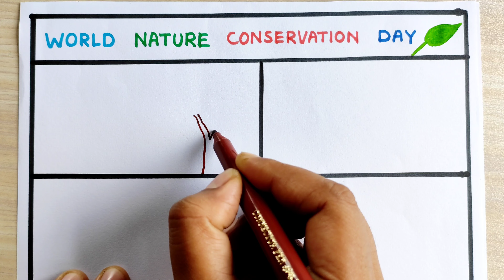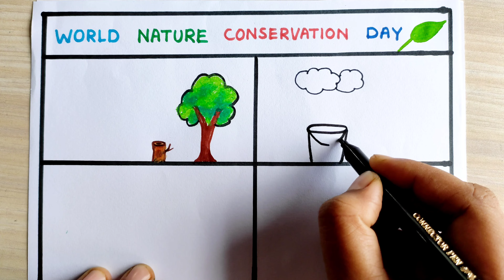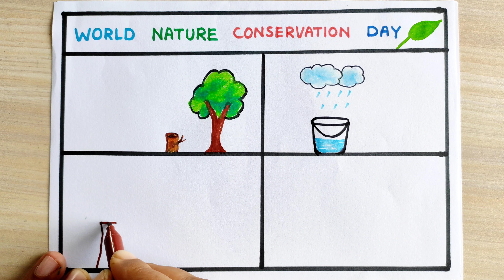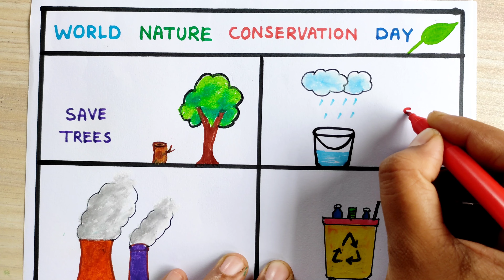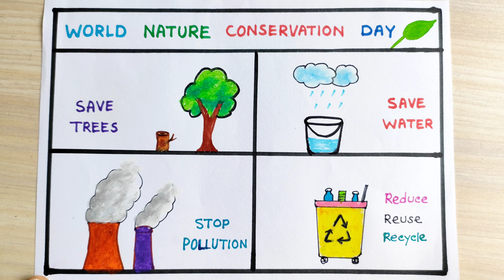Save nature save environment drawing easy | How to draw nature conservation day poster idea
In this video I showed, how to draw world nature conservation day easily step by step. Nature is the shelter for all life in the world. Nature gives all important articles for all life elements. We should save the nature.  World nature conservation day is the symbol for save the nature as well as save the environment and save the world. This world nature conservation day drawing video is the slogan to save the nature and save the world. This world nature conservation day drawing also the poster drawing for school students. Nature conservation drawing is the save nature save life drawing also.

                                          @ MNSB inward